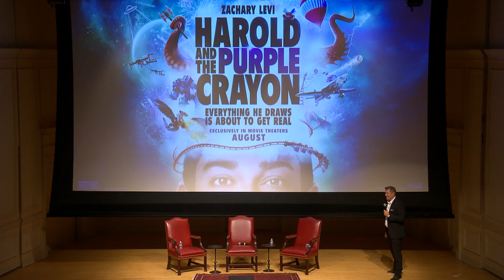Harold and the Purple Crayon with Zachary Levi and Zooey Deschanel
Harold and the Purple Crayon is the first film adaptation of the beloved children’s classic that has captivated young readers for decades. Listen to a conversation with stars Zachary Levi and Zooey Deschanel, as they read excerpts from the children’s book, discuss the new movie and take questions from the audience.